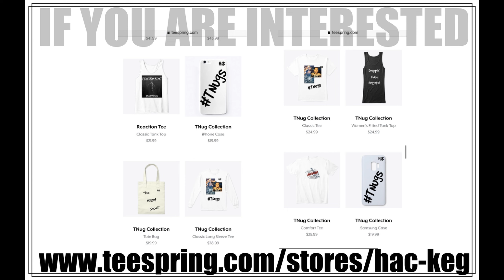REASON - LA LEAKERS FREESTYLE #098 | REACTION!!!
JEEZ!! Where did he come from?? He is nasty! And to find out that he is signed with TDE! Even more JEEZ!!! Shout out to the @LALeakers for keeping the flames consistent AF!!! RIDE WITH US!!!